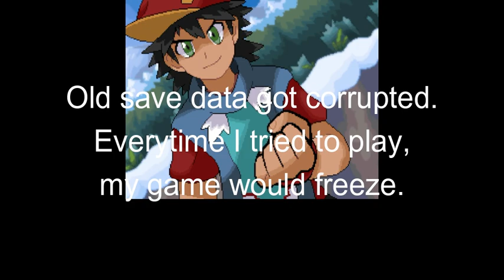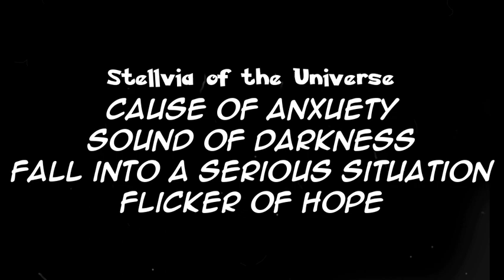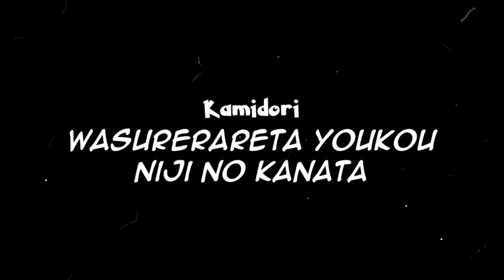What If: Ash Met Meowth First? Chapter 19 - In the Shadows